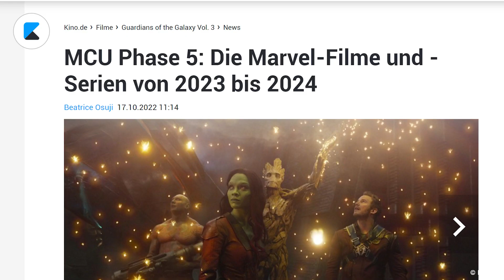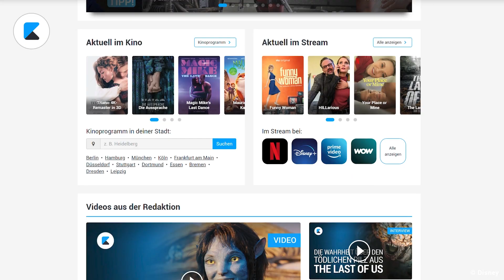Was bedeutet das Ende von Ant-Man & the Wasp: Quantumania?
Den Auftakt von Phase 5 des MCU macht „Ant-Man & the Wasp: Quantumania". Wir gehen in diesem Video auf das Ende des Films ein und was es inklusive der zwei Postcredit-Scenes für das MCU für Auswirkungen haben kann. SPOILER-Warnung!
KINO.de ist die Plattform Nr. 1 für Kino, Filme & Serien

In unseren Videos bekommst du Antworten auf die wichtigsten und drängendsten Fragen aus der Film- und Serienwelt, ausführliche News und Hintergründe zu deinen Lieblingsfilmen- und Serien, Theorien und Ausblicke zu Marvel, DC, Star Wars und Co. und Inspiration für deinen nächsten Kinobesuch von echten Expert*innen. Denn Kino.de wird von Menschen gemacht, die Filme und Serien genauso lieben wie du.

Egal, ob auf der großen Leinwand, zu Hause oder unterwegs.
Wissen, was wo läuft im Kino oder Stream auf KINO.de.